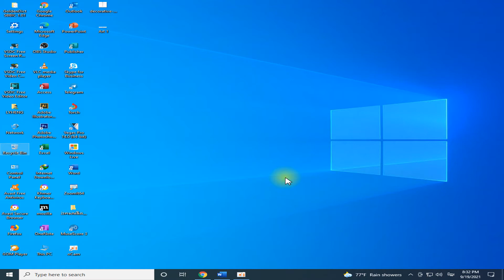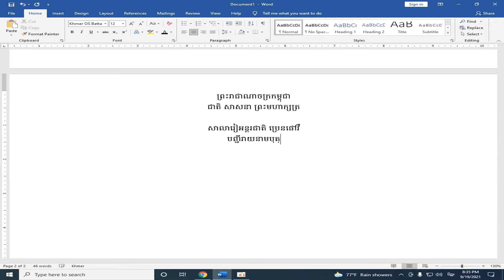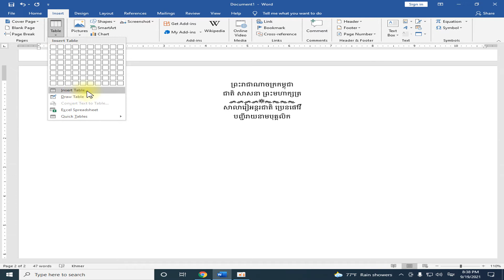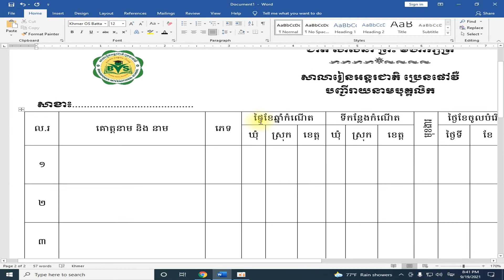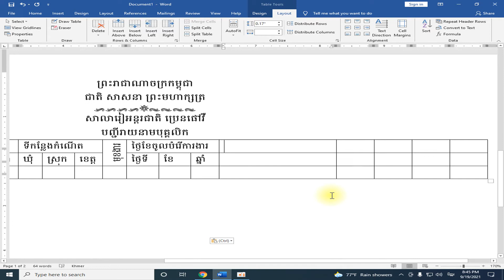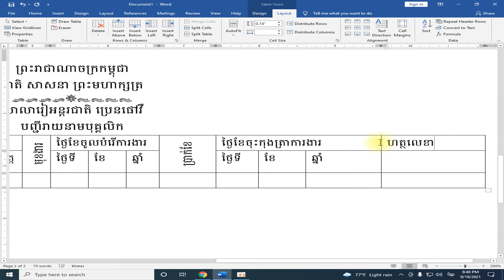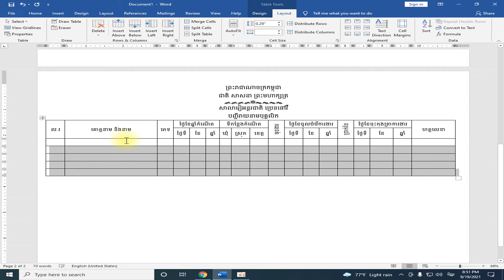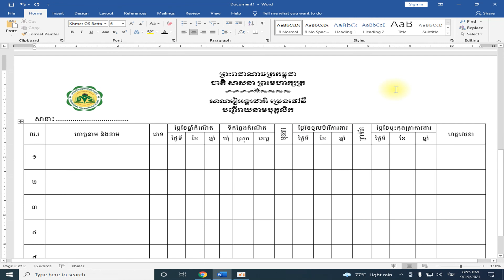Microsoft Word 2016, របៀបបង្កើតទម្រង់ឯកសារផ្សេងៗ, How to type other documents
English Conversation
English Grammar
English Topics
Khmer Learning
Mathematics Learning
Guitar Song
Guitar Learning